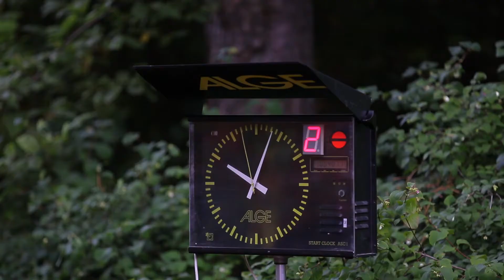VW POLO CUP 2015 | Round 06 | Ралли "Санкт-ПЕТЕРБУРГ 2015"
5-6 сентября 2015 г.